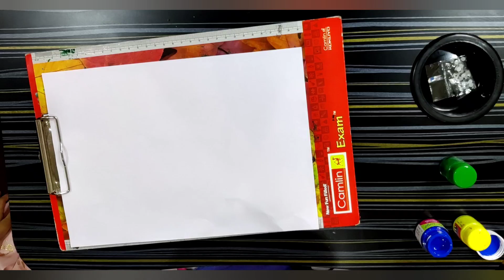How to make hand print birds| Hand and foot print activities for kids| Easy drawing tricks for kids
EASY DRAWING TRICKS FOR KIDS! Painting your handprint is each simple and fun activity for kids .Most of these handprint painting ideas are super easy and so effective this video wl show you how to draw an animal each as flamingo,giraffe, peacock , hen, owl , parrot or a crab with easy way help kids learning at home or school.

Hello!

l have joined Youtube to motivate & inspire parents who is having special child .
We can't Stop learning of a special child who is having hearing loss & speech Delay or other disabilities.
In the last I want to say .
Please Don't compare your child with other.It is not good for you & worst for your child Every
flower is beautiful but it's in own way.

I Need your full support 🙏

Thanks,

How to make various design with HAND PRINT | STEP BY STEP| Kids Drawing |

Musician: @iksonmusic